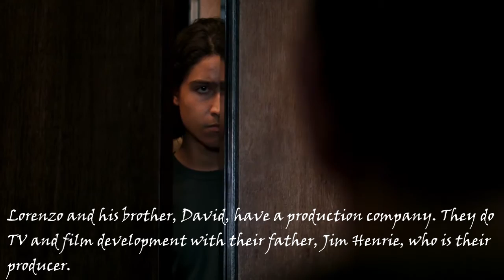Meet the Actor: Lorenzo James Henrie (Chris Manawa from Fear the Walking Dead)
Five facts about Lorenzo James Henrie, the actor playing as Chris Manawa from AMC's Fear the Walking Dead!